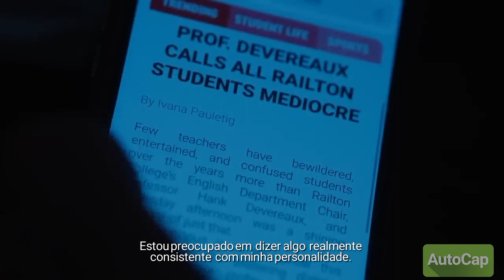Lucky Hank | Trailer Legendado